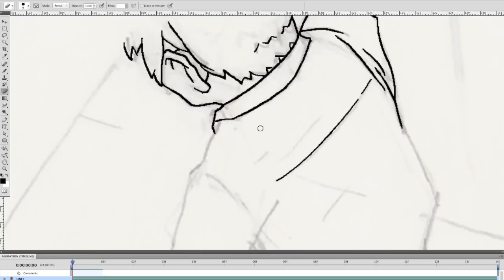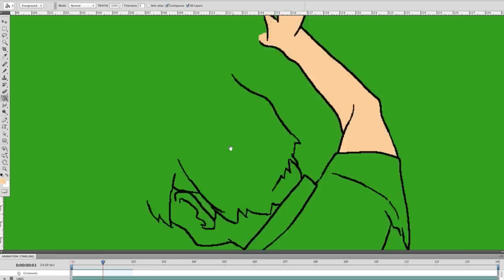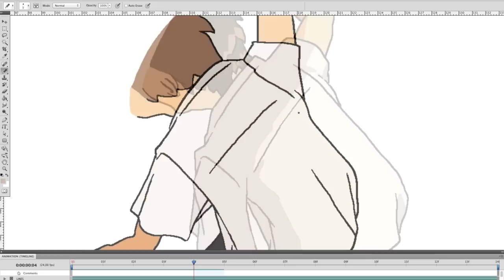Kolorowanie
Cyfrowy clean-up i kolorowanie klatek animacji w programie Adobe Photoshop